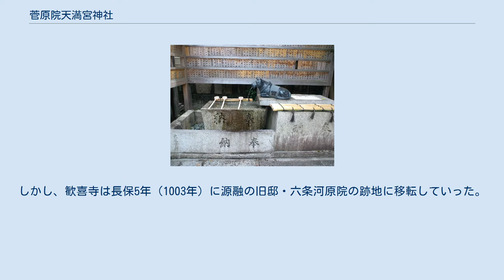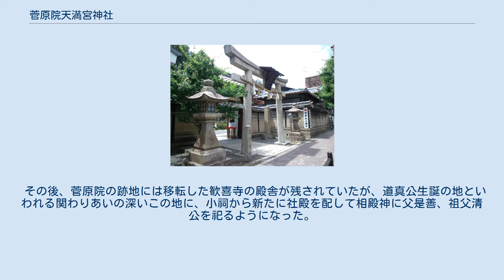菅原院天満宮神社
菅原院天満宮神社（すがわらいんてんまんぐうじんじゃ）は、京都府京都市上京区にある神社（天満宮）。
菅公聖蹟二十五拝の第1番。
通称烏丸の天神さん。
 神社のある当地は、菅原清公から道真の親子三代の邸宅である菅原院（すがわらいん）があった場所とされており、道真生誕の地とも伝えられる。
左大臣・藤原時平によって大宰府に左遷させられた道真は都に戻ることなく延喜3年（903年）に薨去。
その後、京の都には異変が相次いだ。
 道真らの菩提を弔うためもあり、菅原院跡地には歓喜寺が創建され、その境内に道真とその父祖を祀る小祠も作られた。
しかし、歓喜寺は長保5年（1003年）に源融の旧邸・六条河原院の跡地に移転していった。
 その後、菅原院の跡地には移転した歓喜寺の殿舎が残されていたが、道真公生誕の地といわれる関わりあいの深いこの地に、小祠から新たに社殿を配して相殿神に父是善、祖父清公を祀るようになった。
 境内には『菅公御産湯の井』と呼ばれる道真公が生誕した際の産湯に使われたとされる井戸があり、2010年（平成22年）に改めて採掘され地下水が湧き出るようになっている。
ほかに『菅公御遺愛の石灯籠』がある。